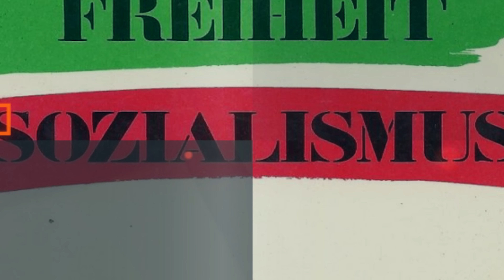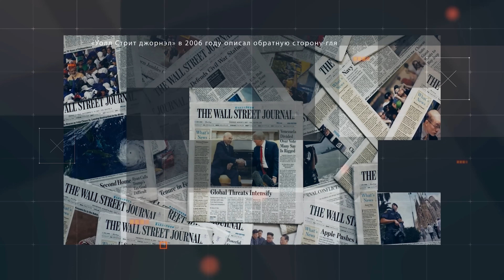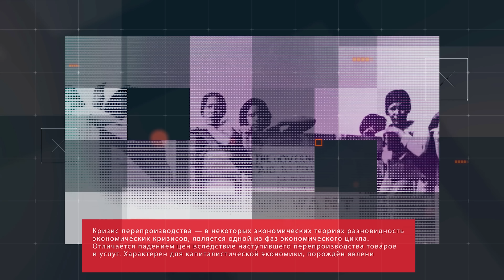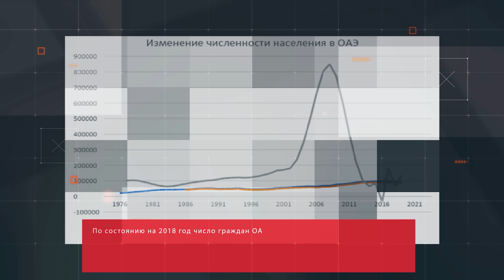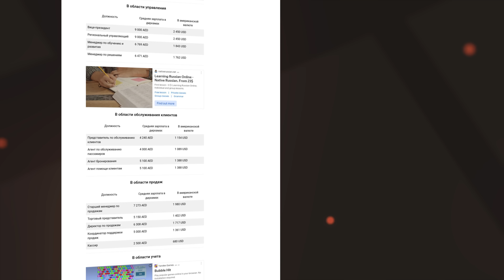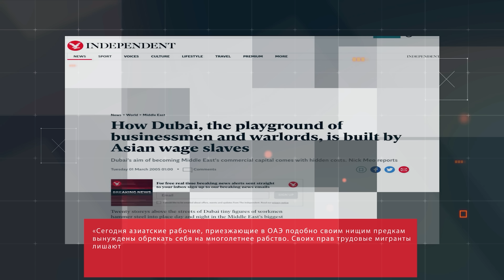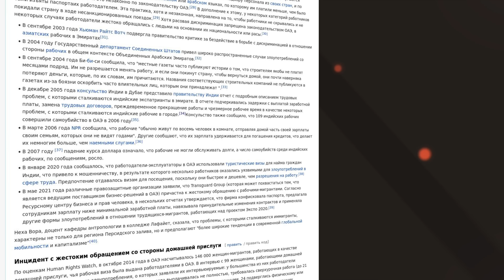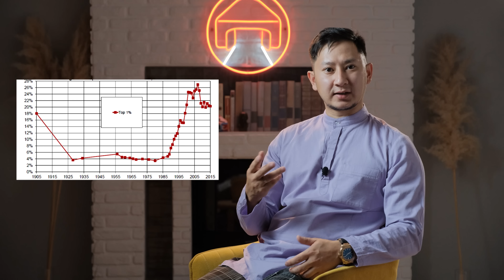Казахстан и ОАЭ: есть ли разница?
Бытует мнение, что казахи, имея практически всю таблицу Менделеева, после распада СССР должны были зажить, как эмиратовцы в Дубае. Получилось ли? Если нет, то почему? Стоит ли вообще мечтать о жизни, как в Эмиратах? Об этом и об истории создания ОАЭ поведает наше видео.

Вы можете поддержать развитие канала:
Казахстанцам - 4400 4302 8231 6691
Россиянам - 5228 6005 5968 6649 (Сбер)
*Пишите с указанием, что для Красной Юрты.
АНКЕТЫ ДЛЯ ТЕХ, КТО ХОЧЕТ В КРУЖКИ!

00:00 Введение
01:02 Начало
0:15 Экскурс в историю
04:24 Что такое протекторат
05:07 ОАЭ под Великобританией
05:49 Источник дохода ОАЭ до нефти
06:47 Нефть в регионе
10:00 Начало деколонизации
11:25 Фронт освобождения Дофара
13:03 После ухода Великобритании
14:44 Эпоха расцвет ОАЭ
17:52 Обратная сторона глянцевого Дубая
19:24 Не нефтяные источники дохода ОАЭ
21:24 Актау Сити – ожидание и реальность
21:44 Что такое кризис перепроизводства
23:06 Выборы президента в ОАЭ
23:44 Секрет успеха
24:47 Изменение численности населения ОАЭ
25:34 Райская жизнь местных жителей ОАЭ
26:20 Социальная пирамида ОАЭ
27:19 Рынок труда и положение рабочих в ОАЭ
29:02 Восстания, бунты и забастовки
32:18 Кланы ОАЭ
33:24 Сравнительный экономический анализ РК и ОАЭ
35:26 Госуправление ОАЭ
39:16 Мечты сбываются!
40:48 Вывод
41:33 Конец